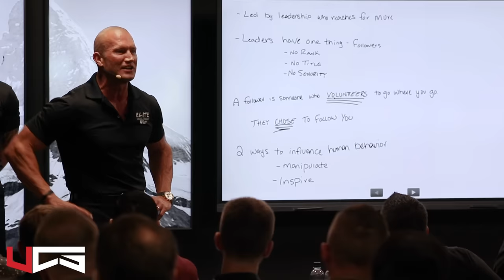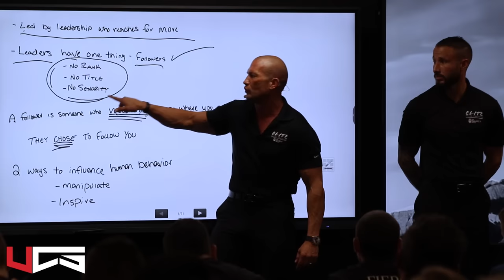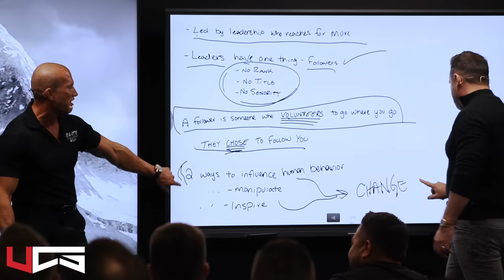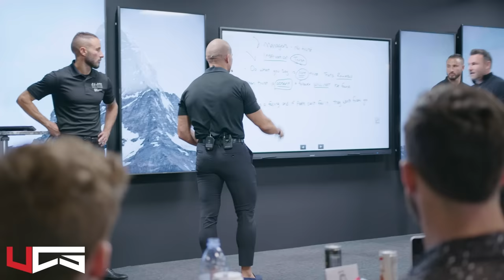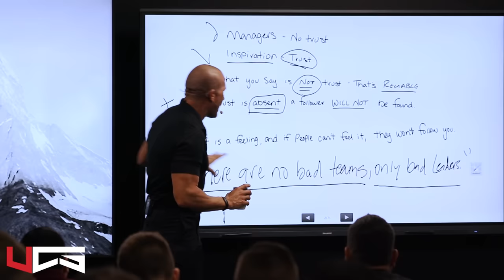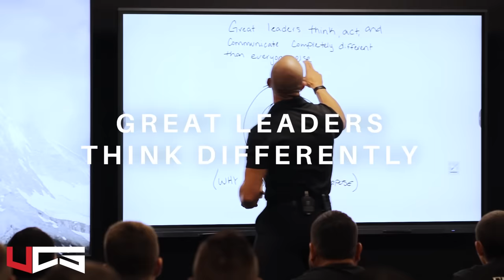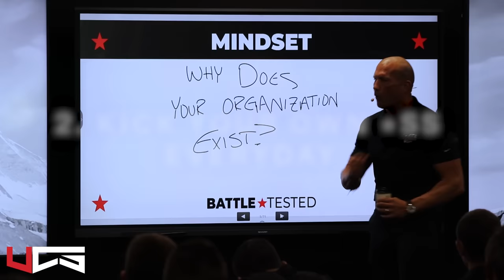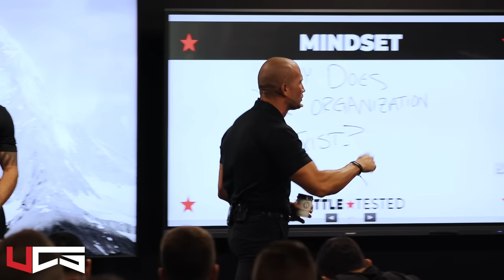Sales Training // Close Every Deal For ALL the Money // Andy Elliott